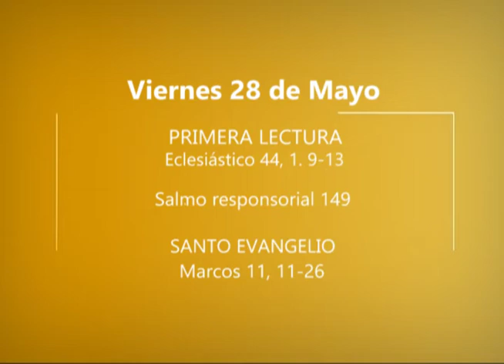CITA BÍBLICA 28 DE MAYO 2021